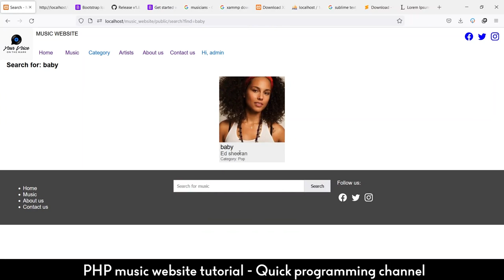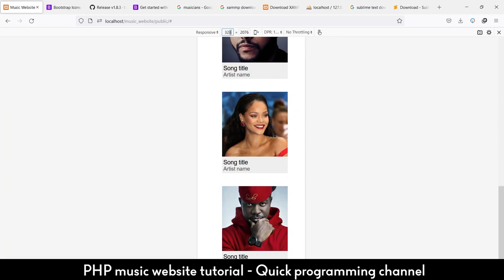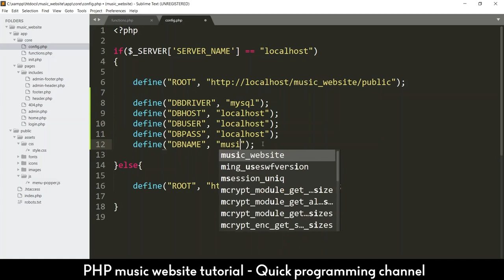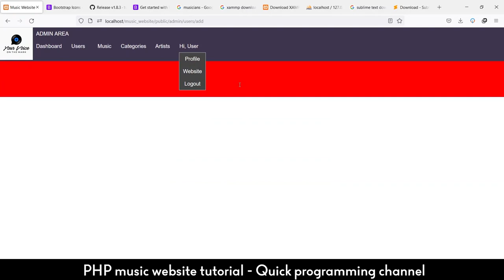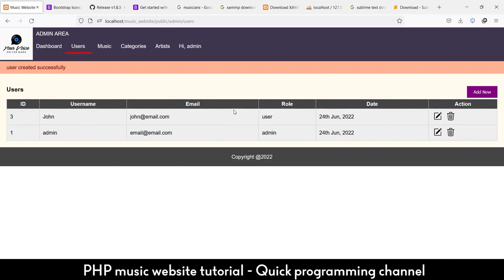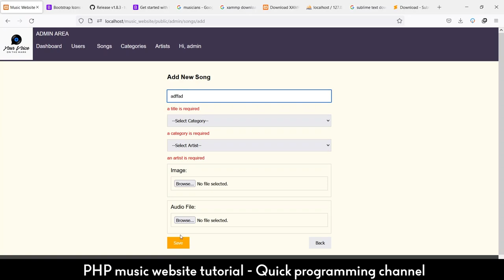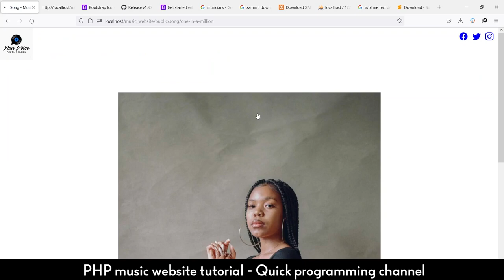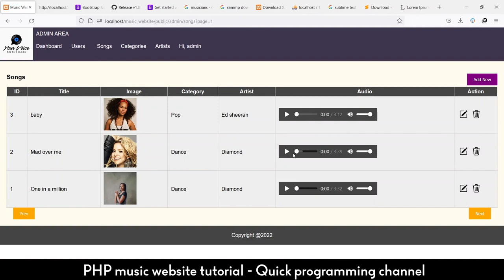PHP Music website tutorial with admin area | source code included | Quick programming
Learn how to make a dynamic music websites using php, complete with admin area and download button. we'll make a login and signup system complete with adding audio and image files, editing and deleting them.

00:00 - Intro
05:20 - Preparation
09:20 - Folder structure
12:30 - Home page design
01:07:40 - Login page design
01:15:00 - Admin page design
01:22:20 - Basic routing
01:58:30 - Database functions
02:11:30 - Admin PHP
02:18:14 - Add users UI
02:35:40 - Add database tables
02:42:18 - Insert users
03:08:54 - List users
03:18:21 - User login and security
03:39:20 - Edit users
03:53:05 - Delete users
04:00:20 - Manage categories
04:15:00 - Manage artists
04:45:25 - Manage songs
05:38:48 - Home page PHP
05:48:15 - Music page PHP
05:50:00 - Single song page
06:04:30 - Artists page
06:06:58 - Artist profile
06:14:30 - Adding extra pages
06:16:22 - Download page
06:21:14 - Fix bio & some
06:30:20 - Categories page
06:41:30 - Search page
06:46:47 - Pagination